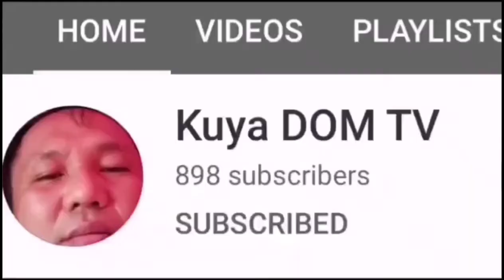EP42-SI LOLA LALING NA MAG-ISA NALANG SA BUHAY | VAL SANTOS MATUBANG KALINGAP RAB TECHRAM